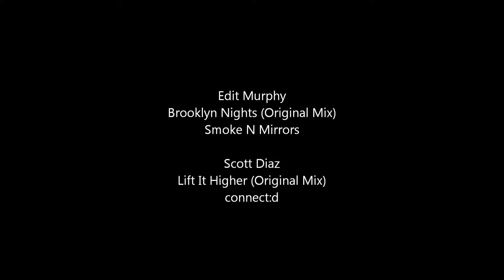Edit Murphy vs Scott Diaz (ATTITUDE Mastermix)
Edit Murphy vs Scott Diaz - Brooklyn Nights Lift It Higher (ATTITUDE Mastermix)

01. Edit Murphy - Brooklyn Nights (Original Mix) [Smoke N Mirrors]
02. Scott Diaz - Lift It Higher (Original Mix) [connect:d]